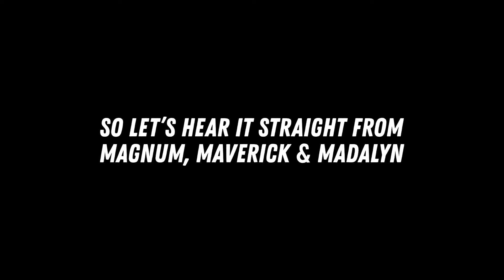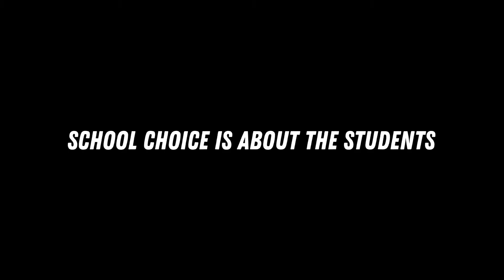Celebrating School Choice Week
School choice is about the students, so let’s hear it straight from them. Here’s what my kids had to say about their homeschool experience.